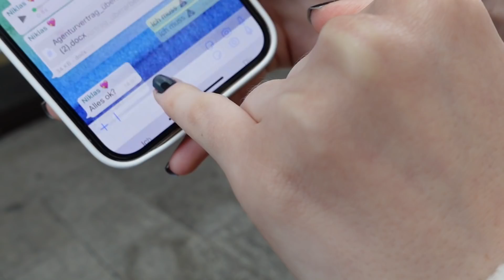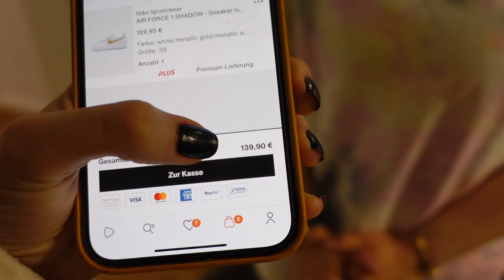GLÜCKSKEKSE bestimmen 24h unser LEBEN 😅 I Coupleontour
Hey Bubus! ♥

Hey! Wir haben individuelle Glückskekse bestellt mit euren Aufgaben :o!

Inspo: Juliabeautx

🔆 Hier könnt ihr unser Buch bestellen

Wir sind Vanessa und Ina und sind seit dem 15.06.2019 verlobt. Seit September 2018 haben wir einen gemeinsamen Instagram-Account und seit Dezember 2018 drehen wir zusammen Youtube-Videos. Wir versuchen zahlreiche Themen anzusprechen - vom Coming-Out, über Arten-von-Küssen-Videos, Liebe, peinliche Geschichten, das Leben und versuchen dir zu helfen oder dich vielleicht zum Lachen zu bringen :)
Das Tollste ist: wir können dir vielleicht mit unseren Videos helfen und dir ein Lächeln ins Gesicht zaubern. Haben euch lieb!

Diese dienen zur Orientierung und schnellem finden der Produkte und werden je nach Erfolg mit einer Provision ausgezahlt falls diese genutzt werden :). Natürlich bleibt es euch allein überlassen wo ihr die Produkte kaufen möchtet :)